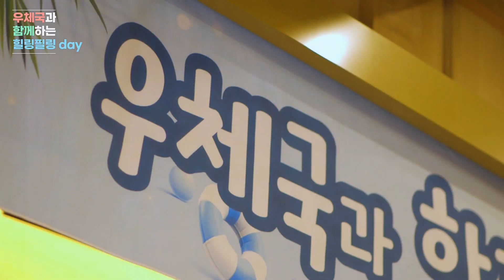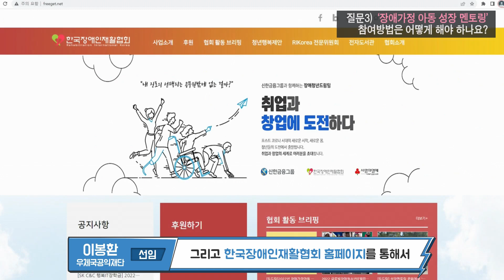뜨겁게 즐거운 여름날의 추억! 우체국과 함께하는 힐링필링데이 (장애부모가정 아동성장 멘토링)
쨍쨍 볕이 정말 좋던 지난 8월!

우체국, 우체국공익재단, 한국장애인재활협회가
놀이동산에 모였습니다!

그 이유는 바로, 장애부모가정 아이들에게
여름날의 추억을 선물하기 위해서인데요!

장애부모가정아동성장멘토링 은
장애인 부모 가정의 아동과
대학생 등 성인 봉사자를 1:1로 매칭해
건강관리, 금융교육, 학습지도, 문화활동 등
성장 단계별 맞춤 지원을 하는 공익사업이에요.

2006년부터 시작해 현재까지
7,832명의 아이들이
지원받았습니다.

우체국은 우리 미래인 아이들의
몸과 마음이 건강하게 성장하도록
다양한 지원을 아끼지 않겠습니다.